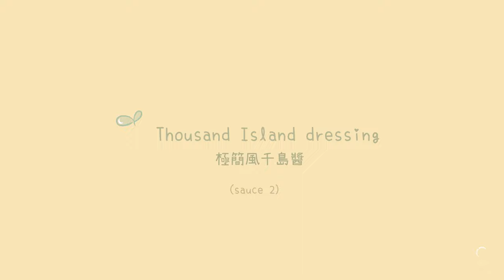Serenade Cuisine | Thousand Island Dressing & Wasabi Cream Sauce / simple recipe (Music Only)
the two types of dressing that I like to make the most!!!
extremely simple by combining some existing sauces together~